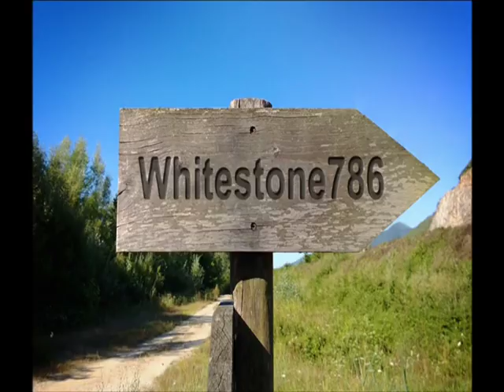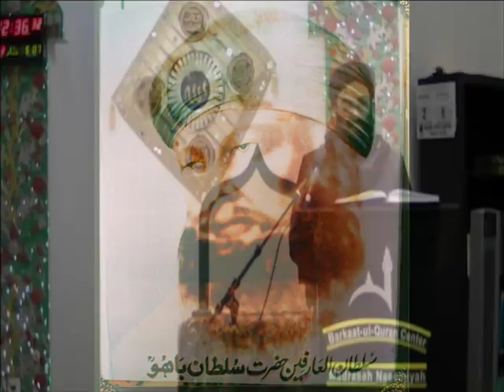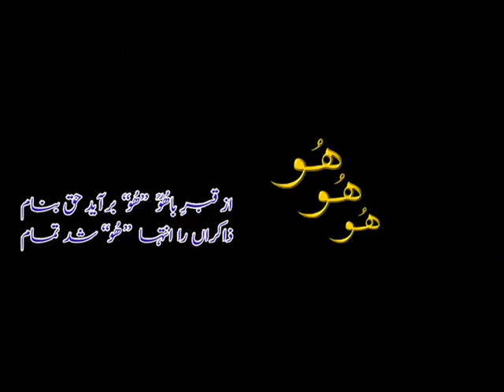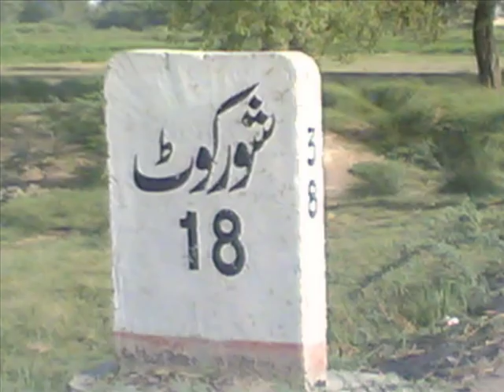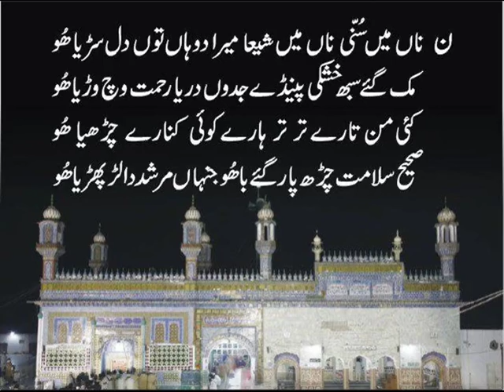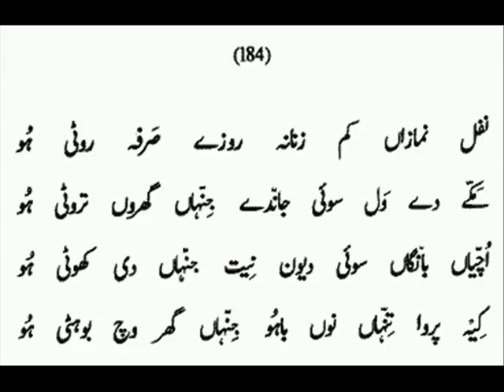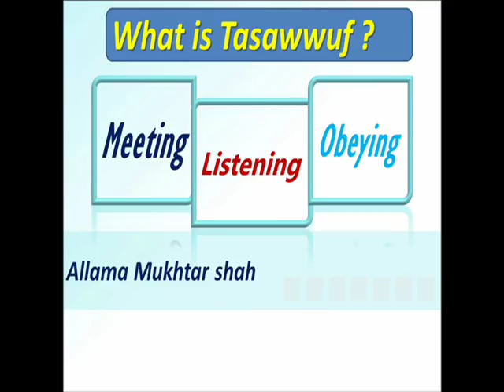(60) Hazrat Sultan Bahu ( Murshid kon hota he Faqeer kisay kehtay hain)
Allama Mukhtar Shah Naeemi was born in Lahore Pakistan; his father Allama Pir Talib Husain Shah (May Allah send mercy upon him) was also very popular Khateeb in Pakistan.
Allama Naeemi completed his primary and secondary education in Jamia Naeemiyah Lahore. He graduated with a B.A from the University of Punjab, after which he was accepted as a student at the Islamic Naeemiyah University. After completing B.Ed, from Allama Iqbal University Islamabad, he graduated with a MA from the College of Hadith and Islamic Sciences Tanzeem-ul-Madaaris Karachi and MOL Muslim oriental law. Thereafter, he completed a M.A. in Islamic Theology from the Punjab University. Allama Dr. Safaraaz Naeemi Motivated him to get Islamic Knowledge, so Allama Dr. Sarfarz Naeemi Shahid was his First teacher .Dr sahib taught him Arabic Morphology and Arabic syntax. Allama Mukhtar shah Naeemi Ashrafi started to deliver lecture when he was 19 years old and in 1998 he went to Dubai for speech. He did Umrah in 1998 and in 1999 he performed Hajj by Road. He gave speeches in Makah and Madinah. In June of 1999, the American Muslim of New York invited him to give speech on Milad Jaloos. Next year in June of 2000, Allama Naeemi Again Invited for lecture, giving lectures in New York, New Jersey, Virginia, North Carolina, charlotte, Michigan, California san Francisco, live oak, Chicago, Florida, Dallas And Houston. So Houstonians requested him to stay permanently. Since September 7, 2000 till now (21’February 2014) he has been in one mosque named MASJID Ghous-e Azam Humble 5511 FM 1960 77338 (It is Allah’s mercy). 28th February 2014 he started giving Friday khutbah in Irving.
He visited many countries to propagate Islam including, Dubai, Saudi Arabia, Canada (Calgary, Toronto and Montreal), Germany, Greece, Switzerland, Austria, Turkey, and Oman and continues to visit more.
Spiritual guidance:-
 First Khilafah he received from His Father Pir Talib Husain Shah (May Allah send mercy on him) this ceremony was held in Nonariyan (Multan road Lahore) and at that time a popular speaker named Syed Yaqoob Shah of Phaliyah gave Jubbah Cloak to Allama Naeemi. Second Pir Syed Raza Shah Gilani of Pir Kot Shareef (May Allaah send mercy on him) gave khilaafat to Allama Mukhtar shah Naeemi Ashrafi.
Third Sheikh Ul Islam Allama Pir Syed Madni Miyan Sajjadah Nasheen Astana Aaliyah Kachocha Shareef India gave khilaafat to Allama Mukhtar Shah Naeemi on August 26, 2001 in America. Fourth Pir-e-Tareeqat Hazrat Zubair Naqshbandi Malki Attaasi Alvee Gave Khilaafat to Allama Mukhtar shah, in 2008. Till June 2013, 36 people have accepted Islam through him.
Activities
In America Masjid Ghouse Azam Houston Allama Mukhtar Shah Naeemi Ashrafi started his career on September 7, 2000 and with the mercy of Allaah. He has given lectures since 2002 till February 2014 on the radio before Maghreb Azaan. When they merged into Minhaj-ul-Quran, Allama Naeemi Resigned. Now from 28th February 2014 he started giving lecture in Barakat-ul-Quran Center Madrasah Naeemiyah Irving and on radio 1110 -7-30 AM.  In Ramadan Allama sahib gives 90 lectures: one during the morning on the radio, second before Maghreb Azaan on the radio and third after Taraaveeh at the mosque and by end of the Month of Ramadan, the total reaches to at least 90 lectures.